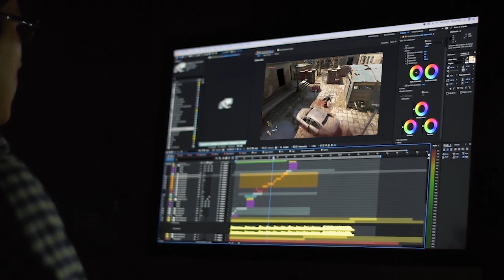Crafting a Great RPG - ELEX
Crafting a huge sprawling RPG like Skyrim, or The Witcher 3 is hard work! BUT not every game needs to be as large scale as those classics.

Sometimes a game like ELEX comes along and reminds us what an RPG is truly about at it's core.

So let's take a look at how to craft a GREAT RPG Experience... on a budget!

Have you played ELEX, or it's sequel ELEX 2? We'd love to hear your thoughts on the game!

And if you want to support us even further.